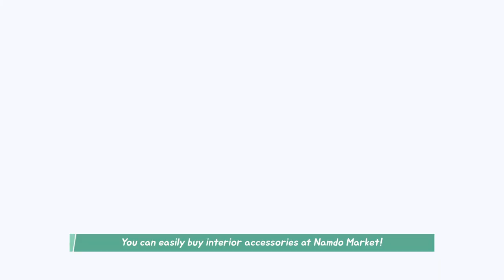Namdaemun Interior Accessories Wholesale - Junramhoi / Daedo Shopping Mall / Namdo Market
Namdaemun Interior Accessories Wholesale (Home Decor) - Exhibition (Junramhoi) / Daedo Shopping Mall / Namdo Market

Exhibition (Junramhoi)
Room 123, 2nd floor, Namdaemun Market, Building D, 9 Namdaemun Market 4-gil, Jung-gu (Namchang-dong)

Kakaotalk ▶ NDmarket

korea
For more detailed information, please visit Namdo Market blog.